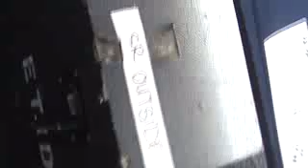Mike Novak(3)-Vans Warped Tour-Camden, NJ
Sabian endorser Mike Novak (Every Time I Die) during their Warped Tour performance in Camden, NJ.